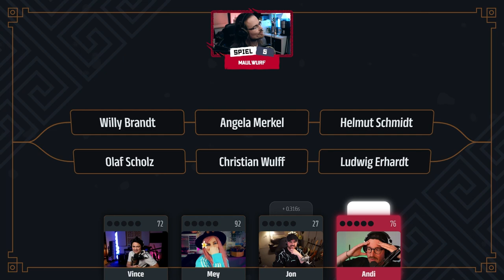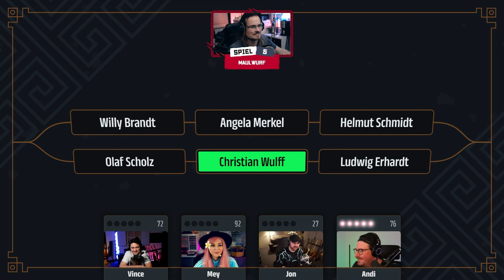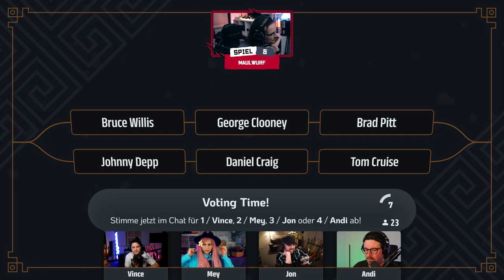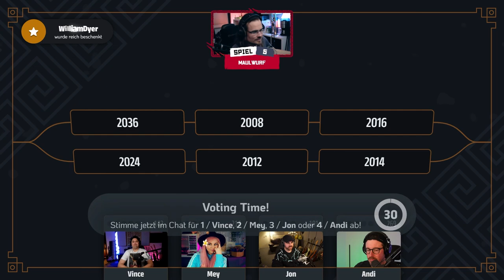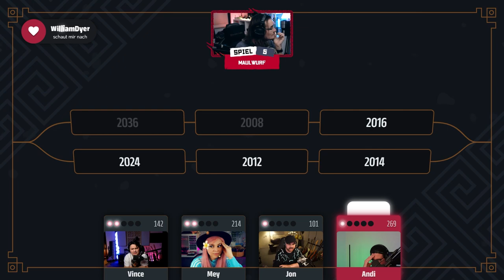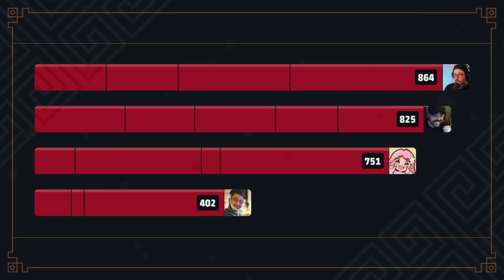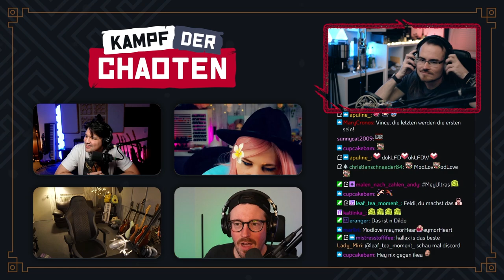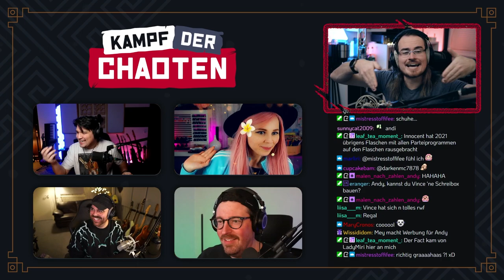VIEL zu KOMPLIZIERT... 🎲 Spiel 5: Maulwurf 🎲 KAMPF der CHAOTEN [Pilotfolge]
Kann es eigentlich NOCH komplizierter werden?

🎲 KAMPF der CHAOTEN - Pilotfolge
🎲 vom 21. März 2024 (18:00 Uhr)

🌟 Mit @vincentleemusic, @MeyMorgan, @yungfeldsalat und @AnergizerReacts.

VIELEN DANK an alle, die im Chat dabei waren! ❤️

0:00 Gelaber
1:33 Spielerklärung
4:00 BEISPIEL
8:44 Panel 1
12:02 Panel 2
17:33 Panel 3
21:54 Panel 4
27:56 Panel 5
33:08 Panel 6
38:20 PAUSE, ASMR & PARTY
45:31 Panel 7
53:46 Panel 8
1:00:30 PUNKTE
1:01:22 Intermezzo